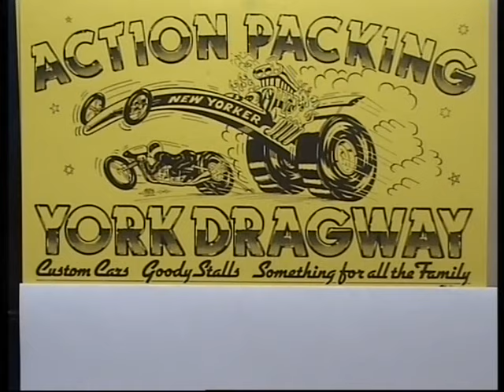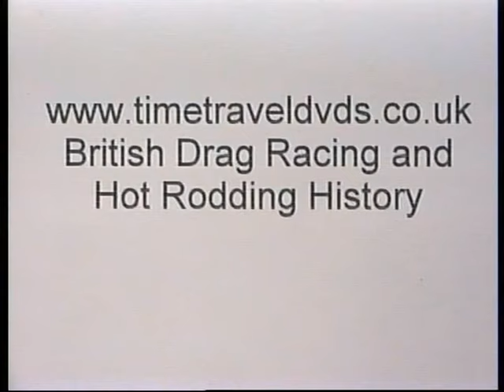UK Drag Racing 1985 - '86 York Raceway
This is Time Travel 58, a video I produced in 2007 using Kenny and Bev Coleman’s betamax video from York Raceway 1985 and 1986...